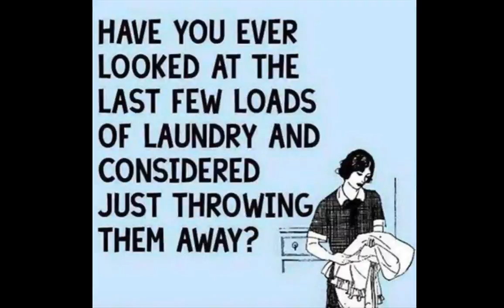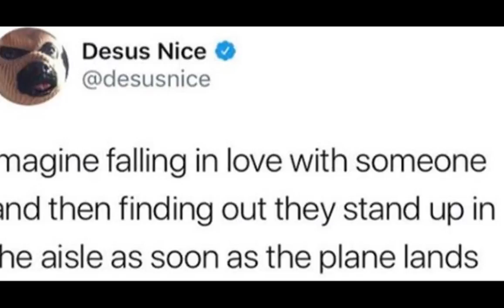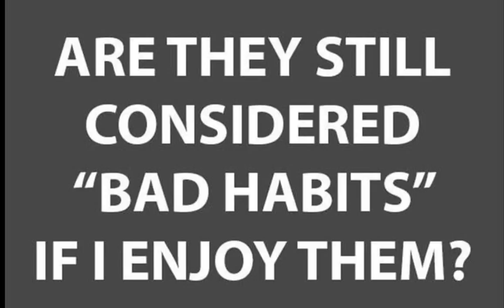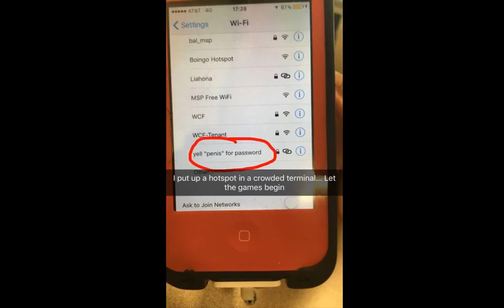Morning Funny Picture Dump 34 Pics part 4